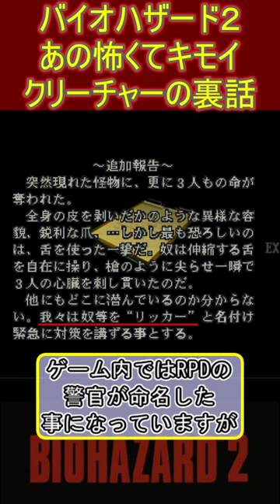バイオハザード２ リッカーのモデル 実は・・・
たしかに似ている…かも

追記: 製作中の正式名称はBLIND(ブラインド)だったそうです。